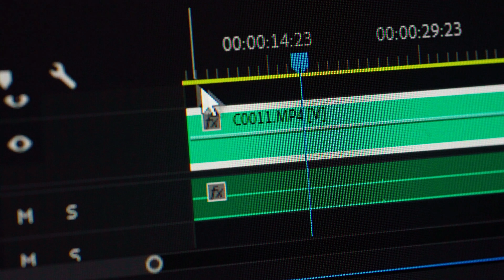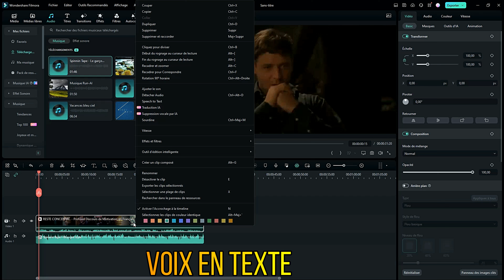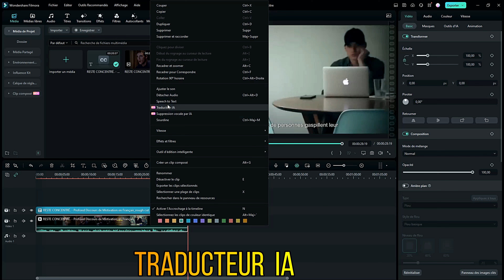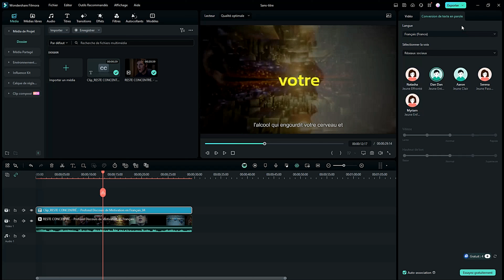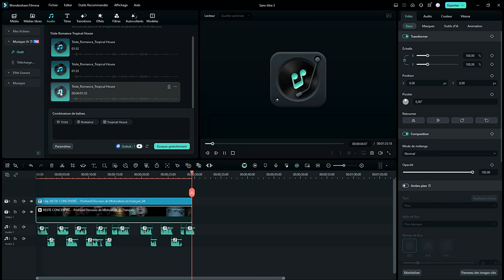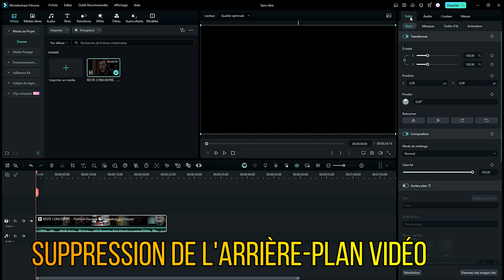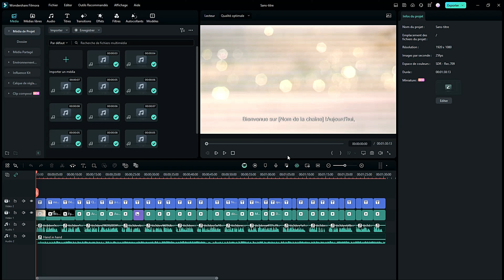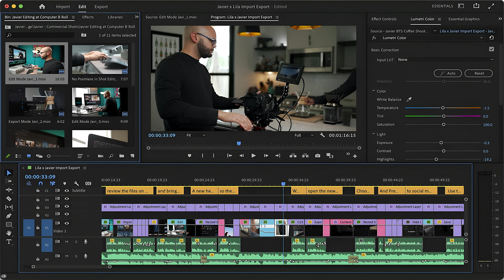Quel LOGICIEL de MONTAGE video choisir en 2024? Top 3 des meilleurs Logiciel Montage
Montage video avec Wondershare Filmora！
Bonjour à tous ! Dans cette vidéo, nous comparons trois des meilleurs logiciels de montage vidéo en 2024 : Filmora, CapCut, et Adobe Premiere Pro. Que vous soyez débutant ou professionnel, nous avons analysé les points forts et les points faibles de chaque outil pour vous aider à faire le meilleur choix en fonction de vos besoins.

🔍 Au programme :

Filmora – Découvrez pourquoi ce logiciel est idéal pour les débutants et les créateurs de contenu avec une interface intuitive et des fonctionnalités pratiques.
CapCut – Explorez ce logiciel mobile gratuit qui gagne en popularité pour ses outils puissants et sa facilité d’utilisation, parfait pour les montages rapides sur votre smartphone.
Adobe Premiere Pro – Plongez dans les fonctionnalités professionnelles de ce géant de l’industrie, avec des outils avancés pour les projets complexes et une intégration fluide avec d’autres logiciels Adobe.
🔧 Ce que vous apprendrez :

Les caractéristiques clés de chaque logiciel
Les avantages et inconvénients pour différents types de projets
Quel logiciel pourrait être le mieux adapté à vos besoins spécifiques
📢 N’oubliez pas de :

Laisser un commentaire pour partager votre expérience ou poser des questions sur ces logiciels.
Donner un pouce bleu si vous avez trouvé cette vidéo utile !
Allez, on démarre tout de suite pour vous aider à choisir le logiciel de montage vidéo qui correspond le mieux à vos attentes en 2024 ! 🚀🎬

0:00 Introduction
0:46 Télécharger filmora
1:09 Utiliser la fonctionnalité Copilot IA
2:24  Convertir La Voix en TEXTES
4:39 Traduction audio vidéo
5:55 Convertir le texte en paroles
7:08 Créer de la musique
8:26 Suppression de la voix
8:42 Recadrage automatique
9:26 Réaliser des titres des descriptions vidéos pour vos vidéos
9:57 Supprimer l'arrière-plan d'une vidéo
10:34 Masquer les choses que vous n'aimez pas dans vos vidéos
10:51 Convertir du texte en vidéo
11:58 Capcut
12:26 Adobe Premiere Pro
13:00 conclusion